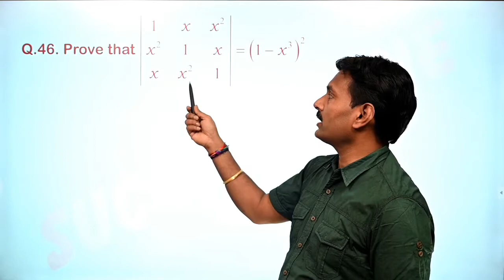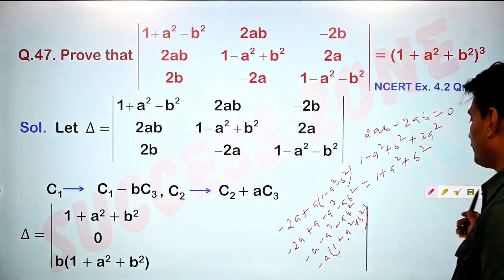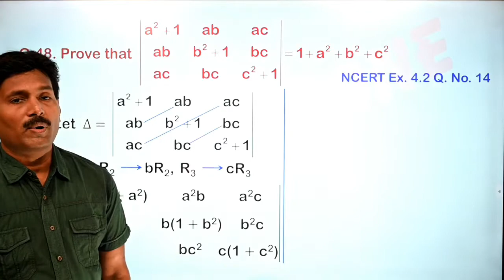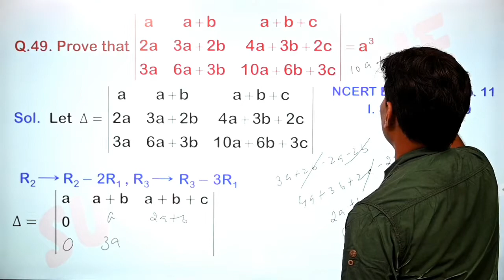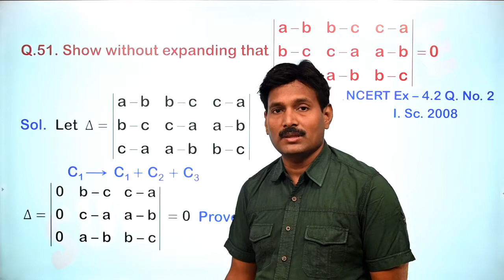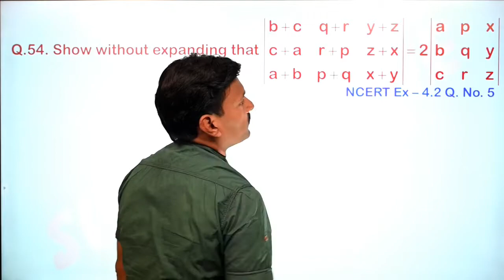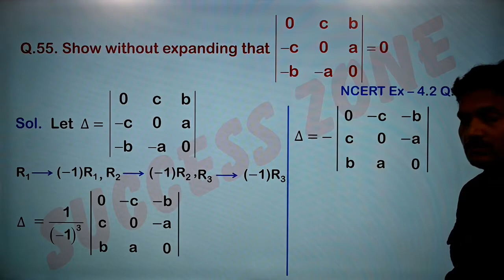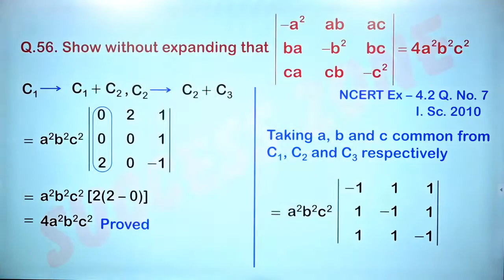Determinants I L - 10 I Math Class 12 I Ex. 4.2 I Solution of Q. No. 1 to 7 and Q. No. 12 to 14.